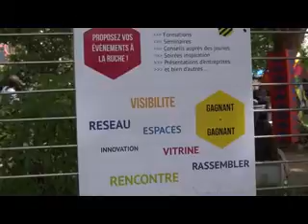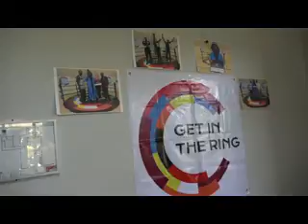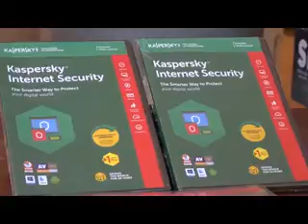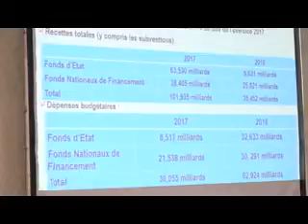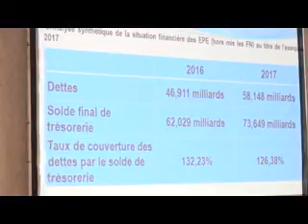JT DU VENDREDI 19 OCTOBRE 2018